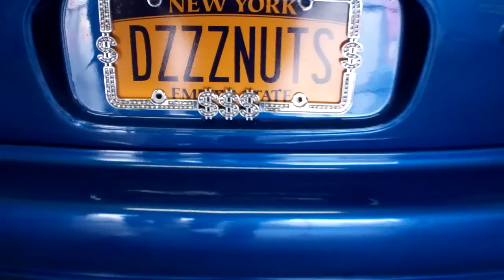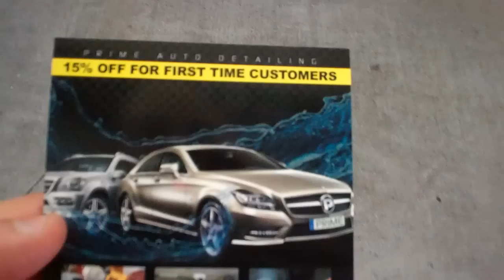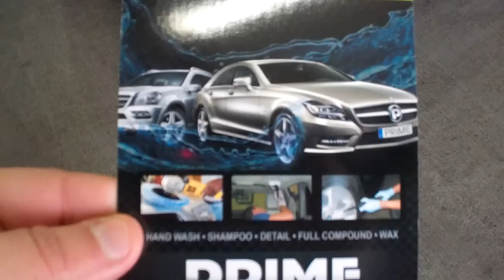DEEZ NUTZ CAR BACK OUT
AT THE PRIME CARWASH IN QUEENS ,HERE WE HAVE DEEZ NUTZ ESCO CAR THE BLUE HONDA BACK OUT ON THE ROAD, THE CAR IS STILL UNDER CONSTRUCTION BUT LOOKING AWESOME. THE MUSIC HITS HARD WITH ONE MTX SUB AT THE END A GUY FROM NEXT DOOR CAME IN TO TELL US TO LOWER THE MUSIC LMAO. CUSTOM EVERYTHING IN THIS RIDE. WATCH FOR THIS ONE AT YOUR LOCAL CARSHOWS.